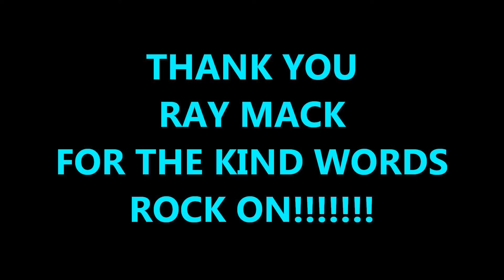THANK YOU RAY MACK FOR THE KIND WORDS ~ ROCK ON!!!!!!!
Ray Mack RULES! Love and "NOT" Hate is correct my friend :-) Thank you for the kind words :-) ROCK ON!